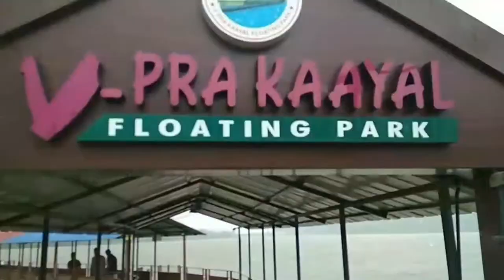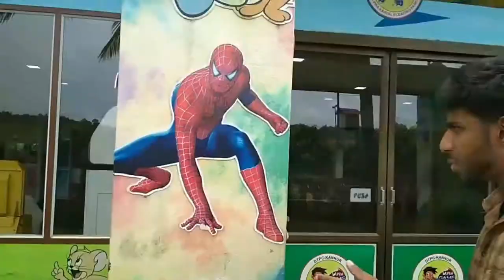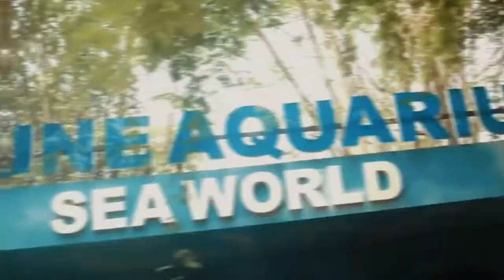Kannur Trip Vlog.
Vlog. Kannur. Friendship. Nature. Love. Life. Trip.